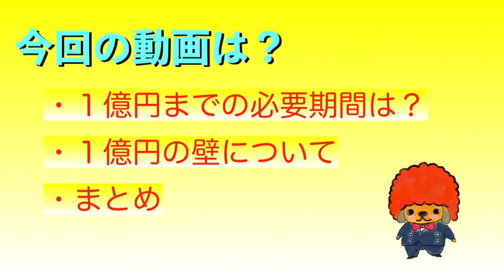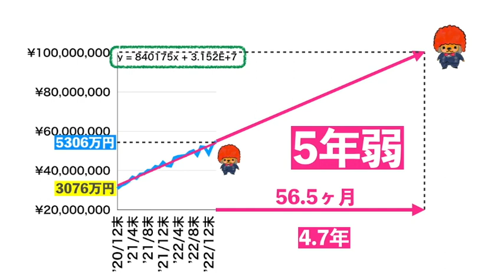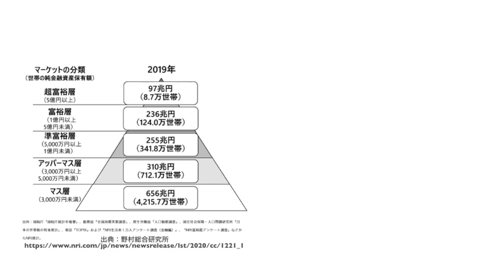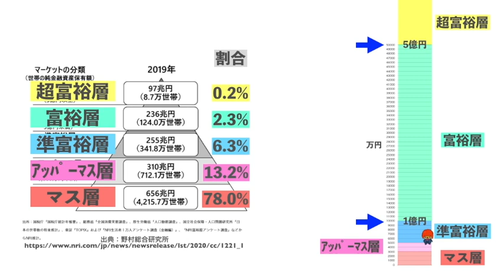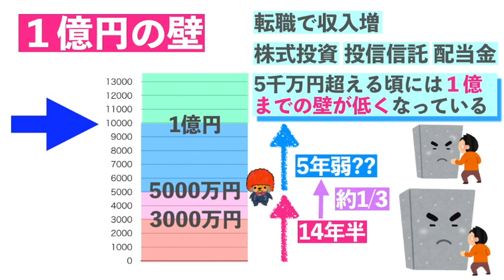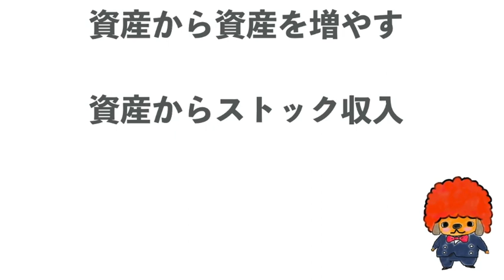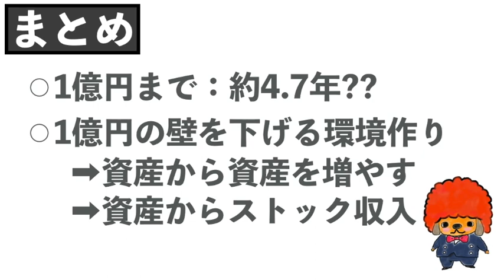【1億円の壁】資産5000万円を達成し、今後１億円までの必要期間を計算してみました🤗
平凡な会社員が株式投資を通して日々感じたことなどを発信させて頂いております😊
今回は【１億円の壁】についてサラポジの今のポジションを加味して実感することを発信させて頂きます〜🤗
ぜひ、皆さんの投資や資産形成の参考になれば嬉しいです！

・資産：5000万円以上を達成！
・配当：106万円（23年目標）※2022年実績：105万円弱
・家族：夫婦共働き（子供あり）
・前職：中小の商社（ブラックも経験）
・転職：年収300万円UP！
・現職：大企業・製造業（管理職）
・副業：経験なし

■どんな状況でも誰もが未来に可能性はある！と考えています。資産形成したい方や経済的自由に興味がある方などへ、サラポジの配当金や運用状況など発信し、皆さんと一緒に経済的自立を目指しながら、少しでも何かのヒントにして頂けたら嬉しいです〜

■免責事項
本動画は、有価証券への投資を勧誘することを目的としていません。さらに何らかの保証・約束をするものでもございません。投資に関する決定はご視聴者様ご自身の判断で行って頂きますようお願い申し上げます。